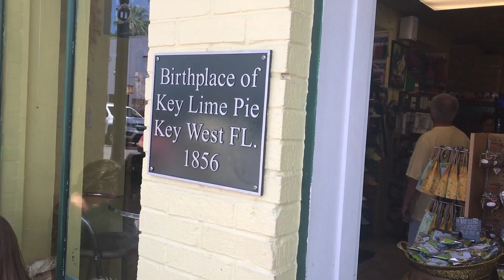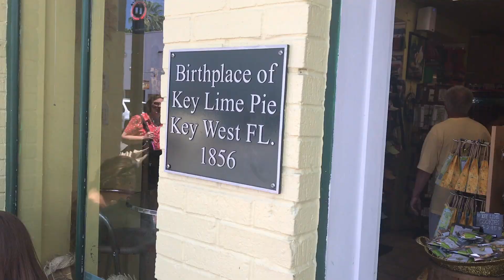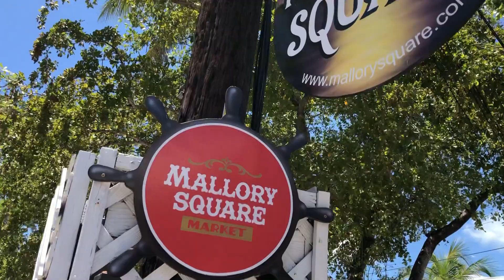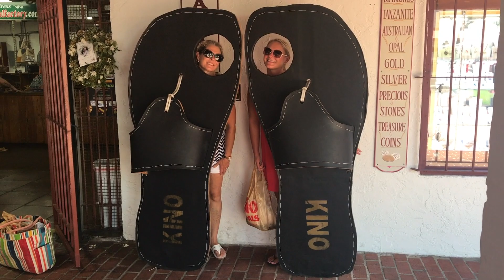5 GoPro Cameras | Key Lime Pie Run | LIVE ATC | Caution Wake Turbulence | Embraer vs 182M | KEYW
Check out our Key Lime Pie Run down to Key West, Florida!  Tried something a little different with - 5 camera angles ALL rolling at the same time!  Enjoy the video - I was able to get a 12 hour plus day down to 23 minutes.  Thanks again for watching!

The pilot in the left seat is Eric Franz